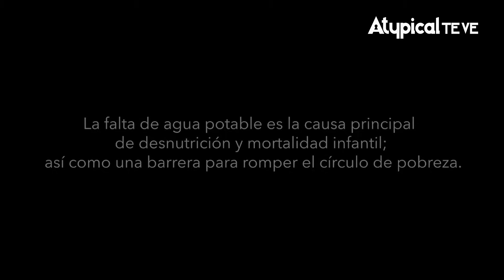PELIGRO: SE AVECINA UNA GRAN SEQUÍA EN MÉXICO; EXPERTO REVELA UNA SOLUCIÓN | PLATICANDO CON ALAZRAKI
💬Platicando con Alazraki es el programa de Atypical Te Ve donde conocemos y aprendemos cómo gente ordinaria se convirtió en gente extraordinaria, y cuyo único objetivo es que después de verlo te duermas con una sonrisa y mañana te despiertes con otra.

⭐️ APÓYANOS CON TU DONATIVO PARA QUE ATYPICAL CONTINÚE:
️Banca Mifel
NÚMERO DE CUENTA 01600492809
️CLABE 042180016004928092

► ¿QUIERES ANUNCIARTE?